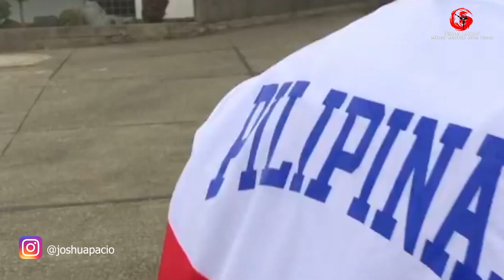WHAT MAKES JOSHUA "THE PASSION" PACIO THE CHAMPION THAT HE IS